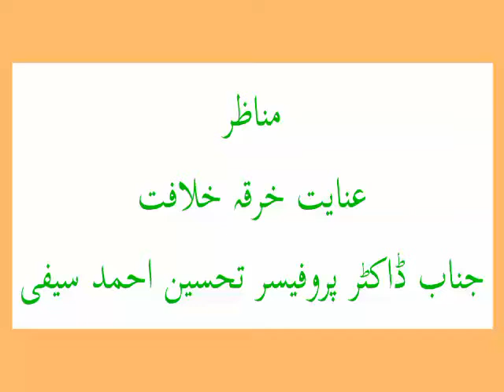Doctor Professor Tehsen Ahmad Saifi sahb khilafat ka gift(jubba Sharef) milny k manazir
جبہ شریف بدست حضرت میاں محمد حنفی سیفی مبارک
پروفیسر ڈاکٹر تحسین احمد محمدی سیفی پر عنایات